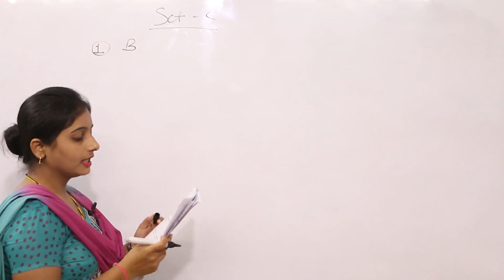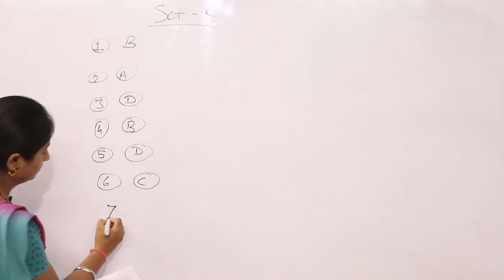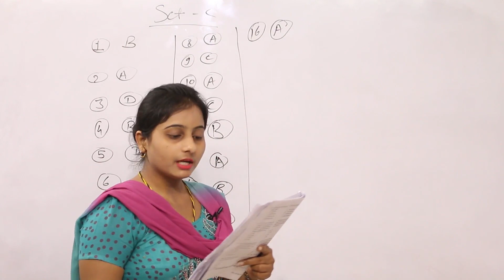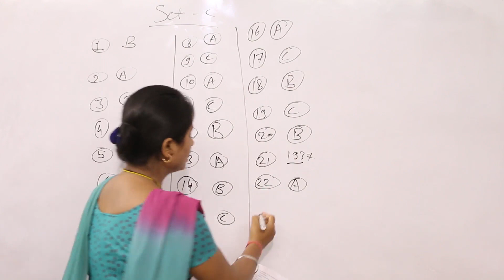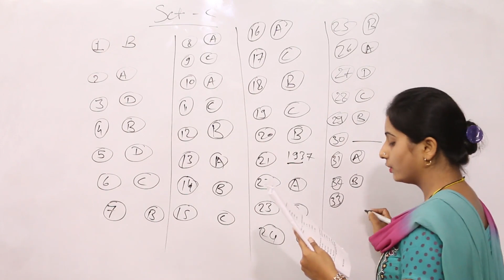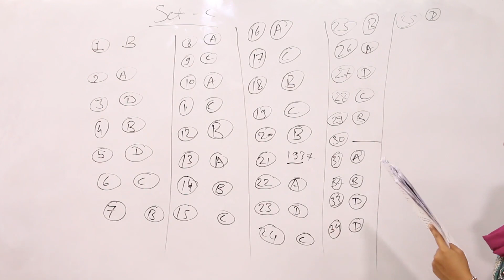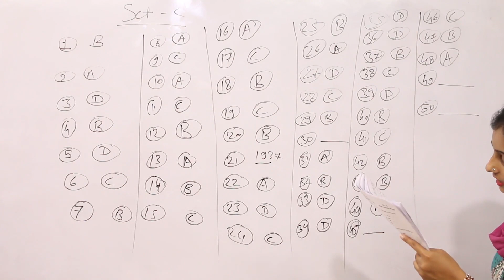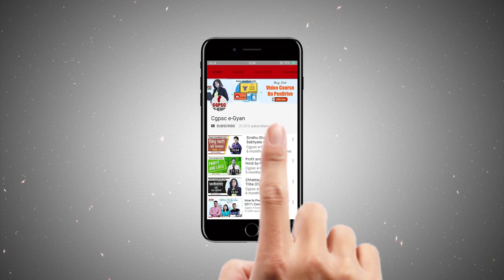संयुक्त भर्ती परीक्षा solution / sharda Mam / cgpsc Egyan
Cgpsc videos संयुक्त भर्ती परीक्षा solution / sharda Mam / cgpsc Egyan